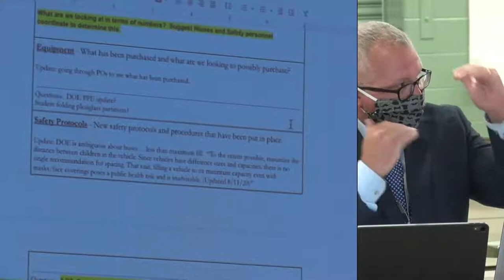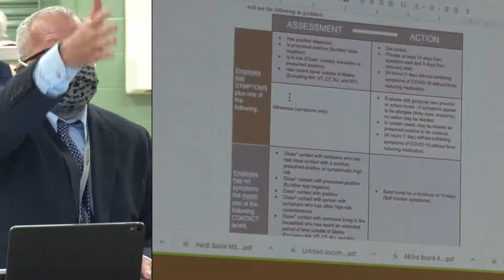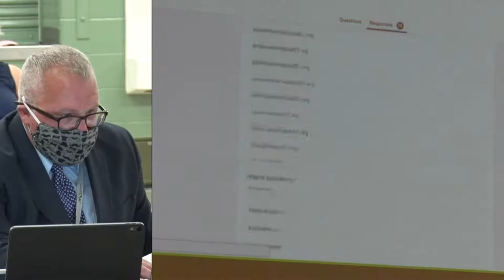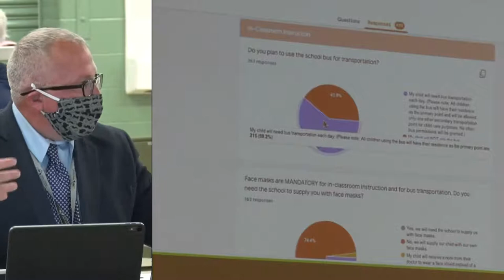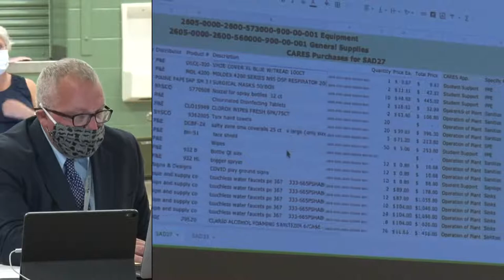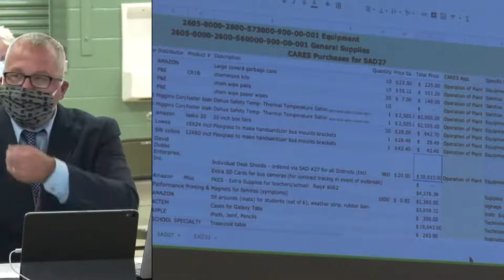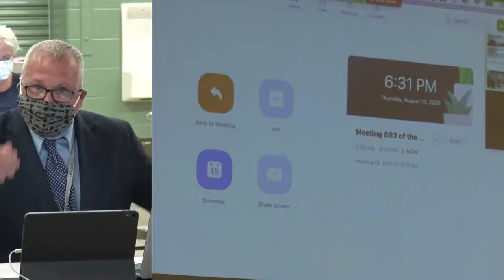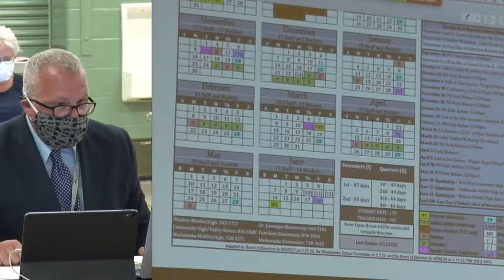883rd Meeting of the Directors of MSAD No. 27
883rd Meeting of the Directors of MSAD No. 27